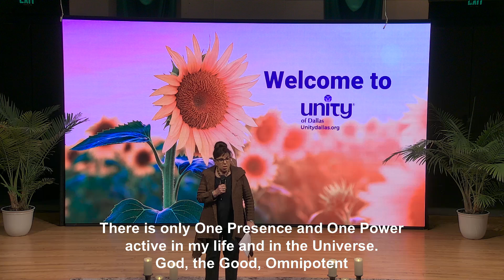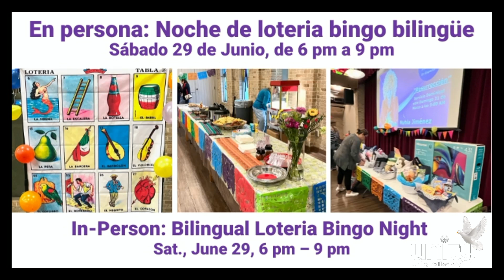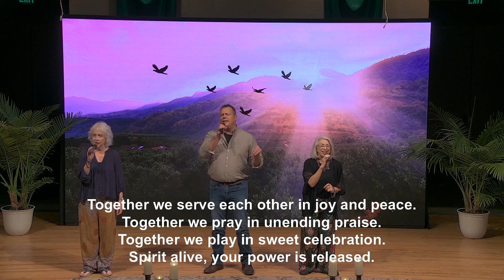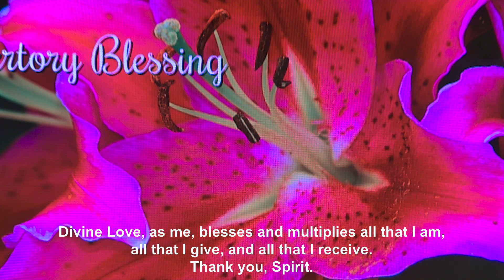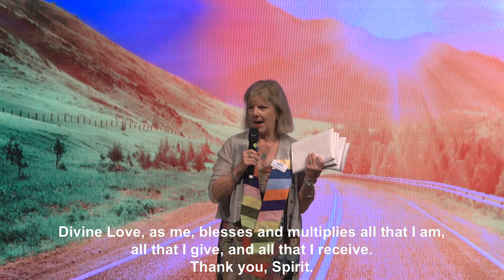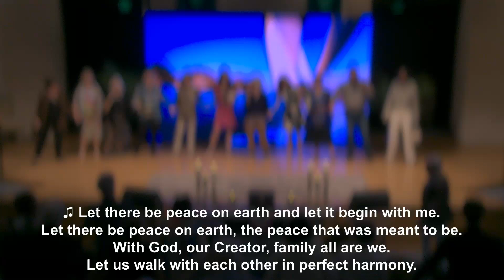“Returning Home to Your Authentic Self” Sunday Service with Ester Nicholson, Sun., June 2, 11 am CDT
Join us for the 11 am Sunday Service as special guest Ester Nicholson shares her insights about “Returning Home to Your Authentic Self”.

The service includes chaplain Lesa Walkers taking us into prayer with Anne Sadovsky as platform assistant.

🎶The CommUNITY Singers sang the “Together We Sing” and “Sweet, Sweet Spirit“. Guest artist Ester Nicholson sang “Everything Must Change” and “Forever Young”. 🎶

Thank you for your continued support of our ministry and community outreach.

“Together We Sing” - David Ault 1997